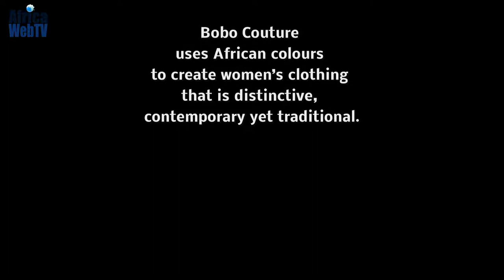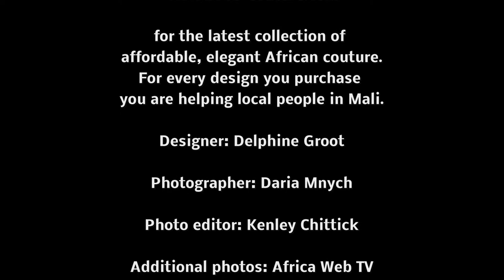Bobo Couture - Elegant African fashion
Africa Web TV talks with Delphine Groot the designer and entrepreneur behind Bobo Couture. Bobo couture works with women’s groups in Africa, using local fabric to produce dresses, scarves and accessories.